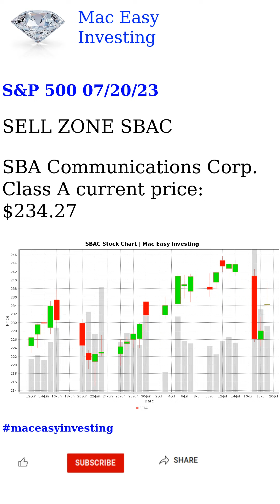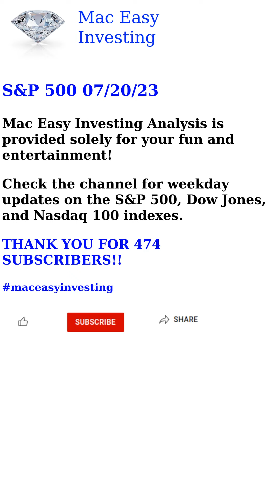S&P 500 07/20/23 Analysis